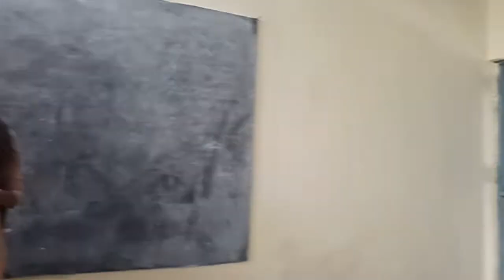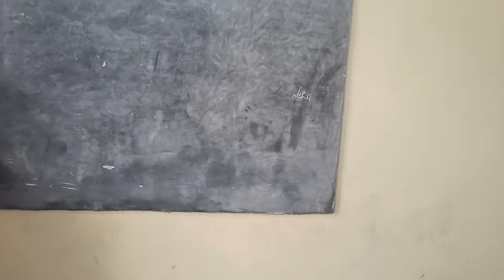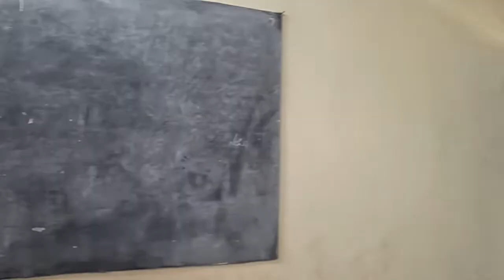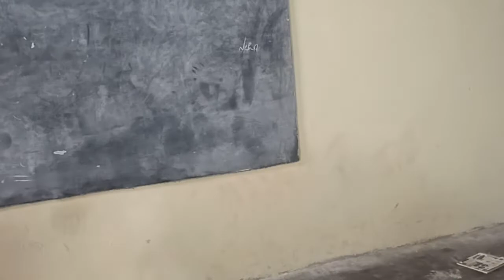drug drama gsss bikaner